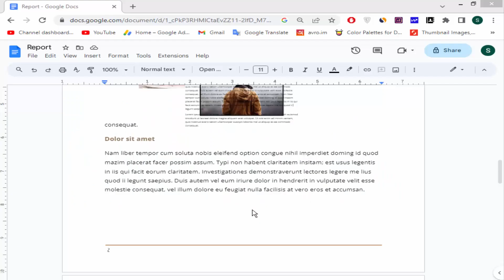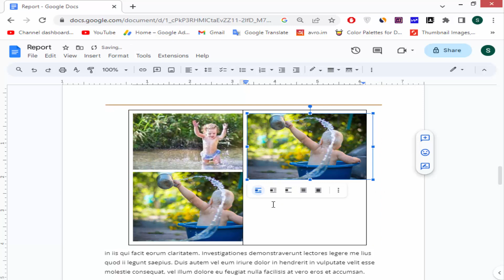How to Put Images Side by Side in Google Docs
Assalamu Walaikum,
How to Put Images Side by Side in Google Docs. Let's get started.